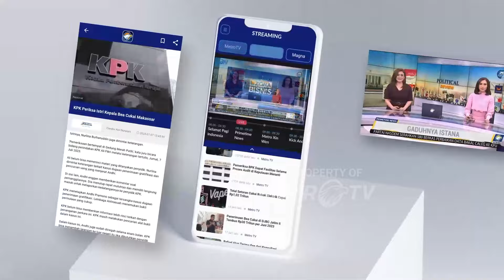Prabowo Klaim di Dukung 3 Presiden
MetroTV, Calon Presiden Nomor urut 2 Prabowo Subianto Klaim di Dukung 3 Presiden